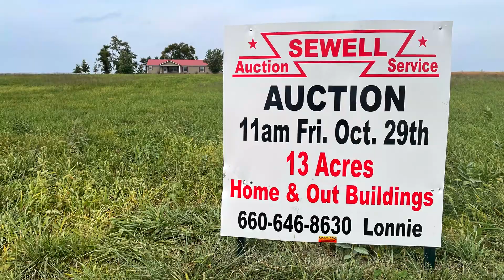Sewell Auction Services - 13 Acres - Winston, MO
Video tour of the 13 acre auction on October 29th, 2021

Filmed and edited by Mast Productions